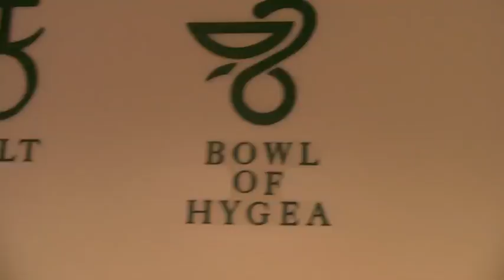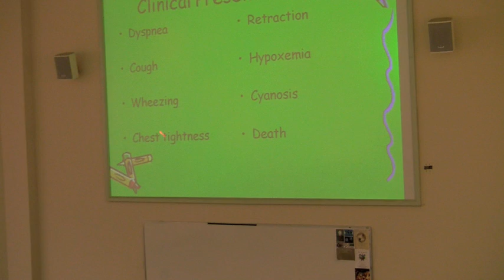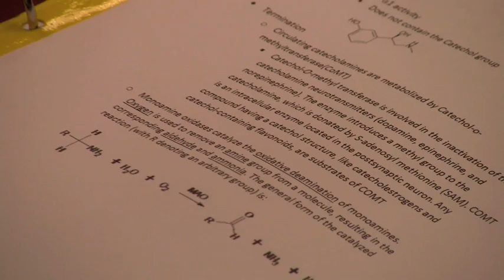A Day in the Life of a Pharmacy Student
A Day in the Life of George Burns, a fifth-year pharmacy student from Tallahassee, Fla., is more than taking notes and lectures. This well-rounded individuals balances his school work, fraternity & recruitment for the university-- all while maintaining a 3.7 GPA. This is a Day in the Life of a Pharmacy Student...